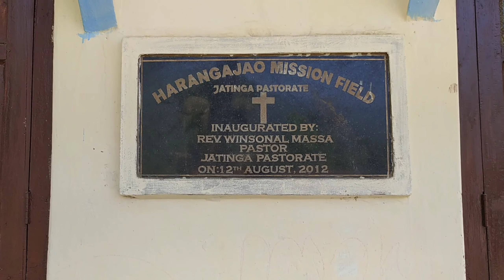Leit jingiaseng sha || Harangajao || plie iingmane jingduwai || 17 /11/2020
Rev. Markos Sutnga
Rev. Winsonal Massa

KBPA
Kynhun Balang Presbyterian Assam

Harangajao Mission Field